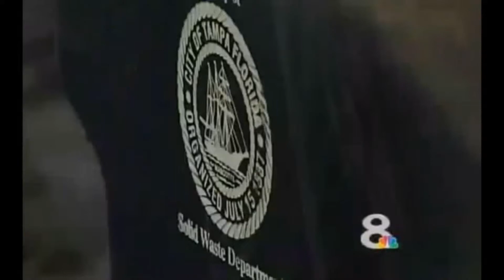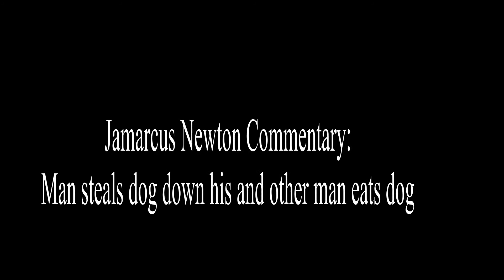JCN Comedy Commentary" (Man steals dog down his pants/Man kills and eat dog)